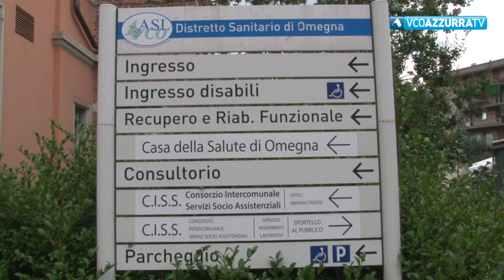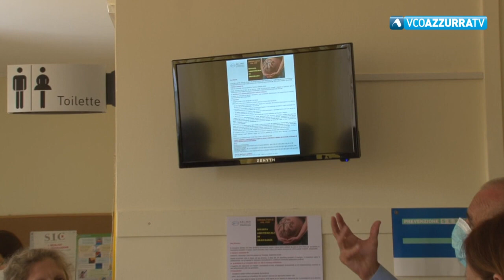TG FLASH 27 LUGLIO 2020